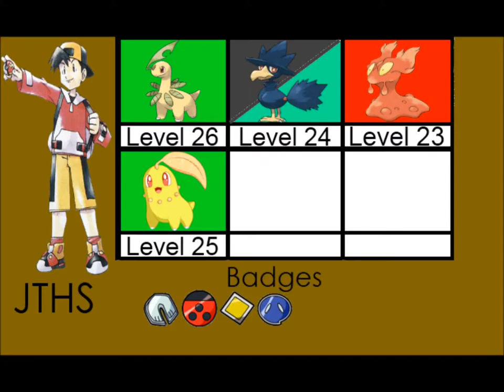Pokemon Gold Walkthrough Part 17: On route to Olivine City!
Welcome to Part 17 of My Pokemon Gold Walkthrough!

In this Part we:
Battle more trainers
arrive at Olivine City.